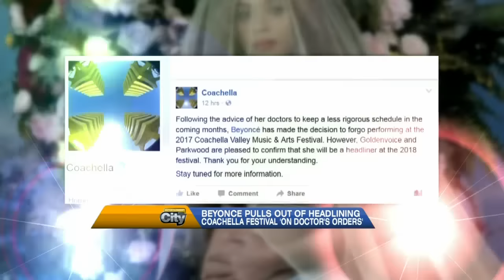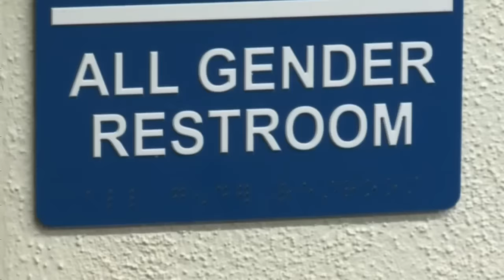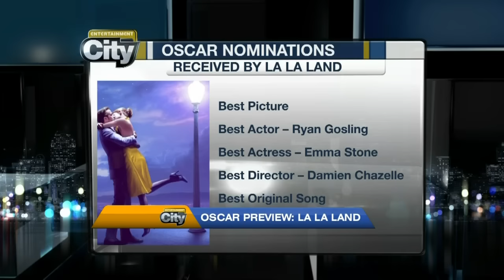Video: Beyoncé cancels her Coachella performance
Beyoncé follows doctor's orders and cancels her gig at Coachella this year, but is set to headline Coachella 2018. Plus, it's Oscar Weekend and we're looking at front runner 'La La Land.'